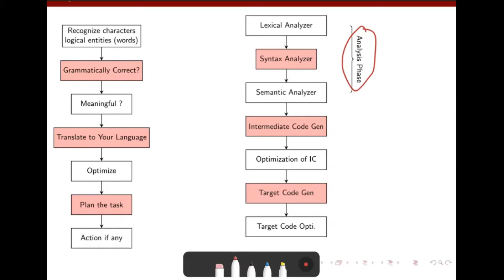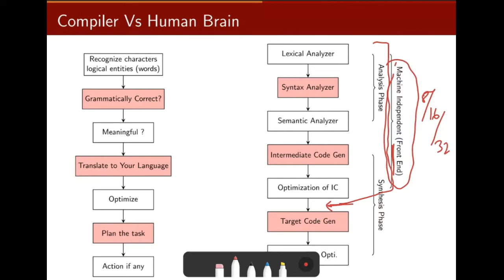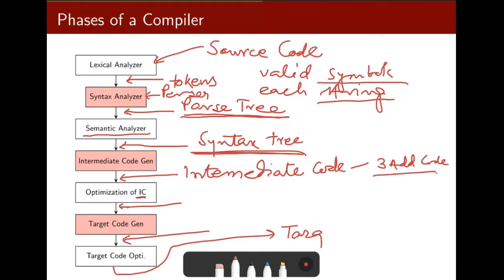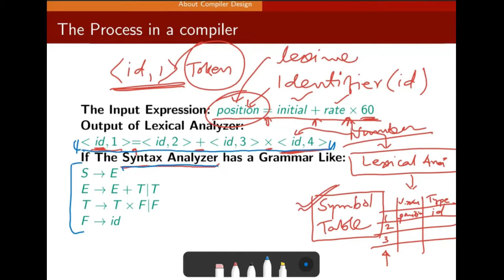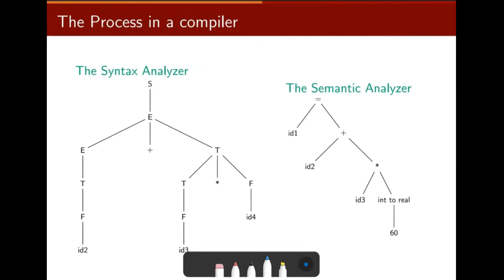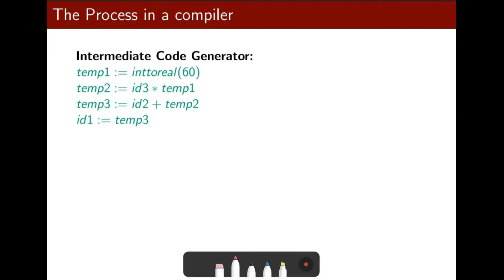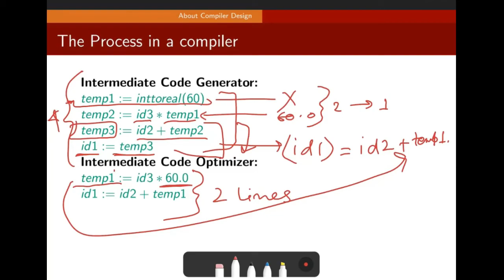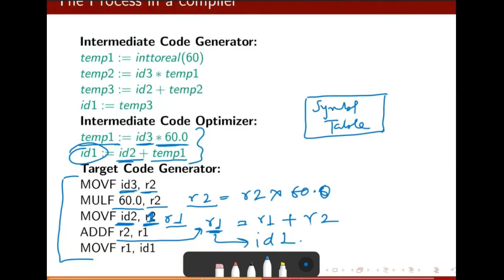Compiler Design Lecturer 2: Phases of a Compiler